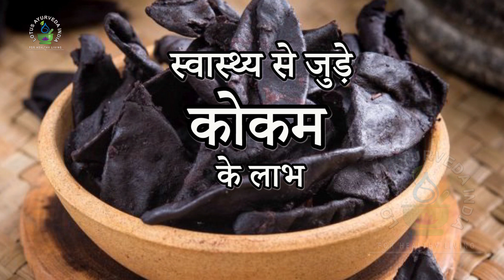कोकम के इन स्वास्थ्य लाभों के बारे में अवश्य जानें | Health Benefits Of Kokam | Garcinia Indica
कोकम के इन स्वास्थ्य लाभों के बारे में अवश्य जानें | Health Benefits Of Kokam | Garcinia Indica | Lotus Ayurveda India

कोकम का सेवन न्यूरोनल विकास की क्रिया की मदद से दिमाग मे सकारात्मक प्रभावों को भरता है। साथ ही ये फ्री रेडीकल्स को निष्क्रीय करके दिमाग को डैमेज होने से रोकता है।
कोकम एंटीऑक्सीडेंट और एंटी इनफ्लेमैटरी एंजेट की तरह काम करके हमारे शरीर के इम्यून सिस्टम को मजबूत करता है। कोकम मे मौजूद एंटी- कार्सिनजेनिक तत्व गार्निकॉल, कैंसर के प्रतिक्रियाशील ऑक्सीजन जींस के उत्पादन को कम करता है।

सर्दी में अक्सर होंठ फटते हैं, कोकम का तेल लगाने से आराम मिलेगा। महुए के फल (टोली, डोरिया) का तेल लगाकर सिंकाई करने से अथवा कोकम का तेल लगाने से लाभ होता है।